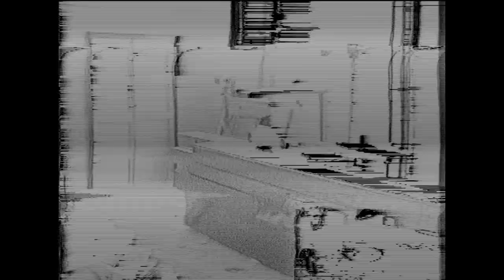Born Propeller Werkstatt WIDIS in Rumänien 1995